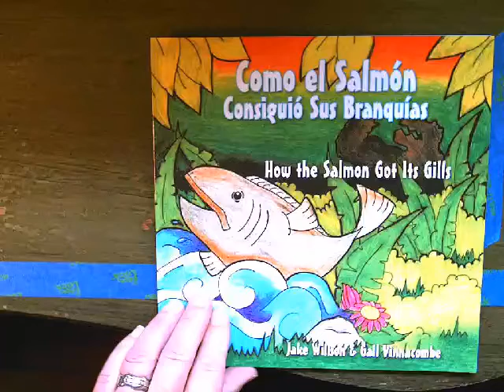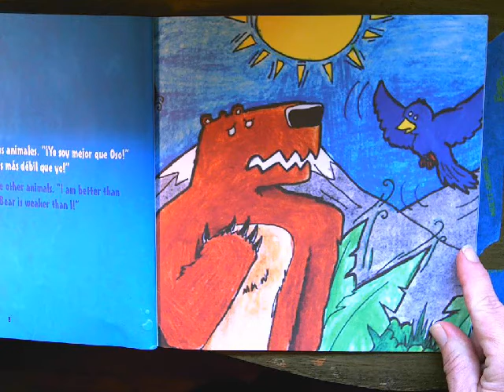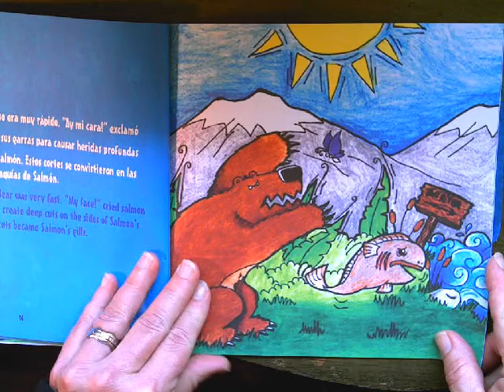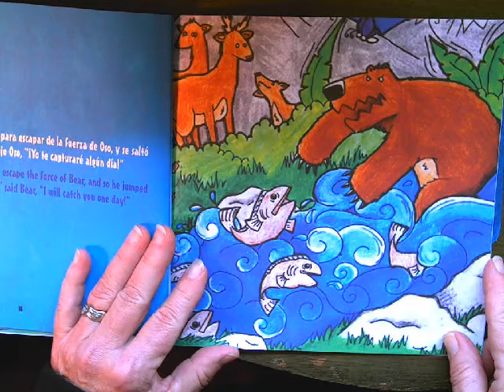How the Salmon got his Gills by Jake Willson and Gail Vinnacombe